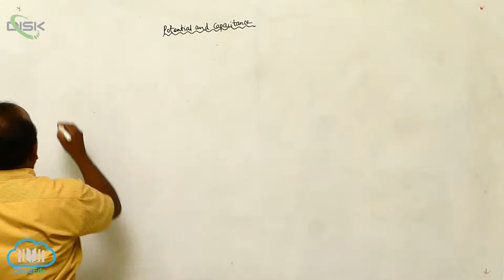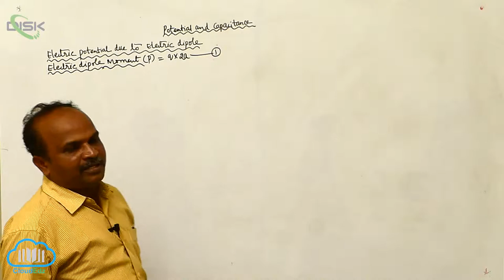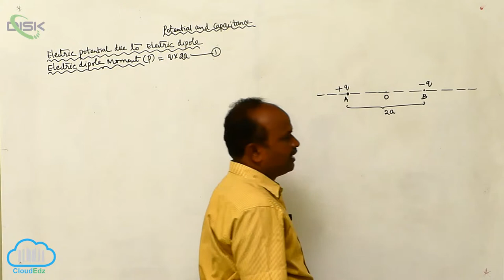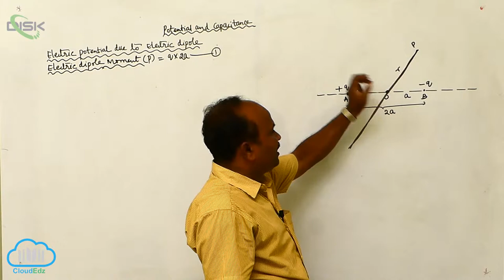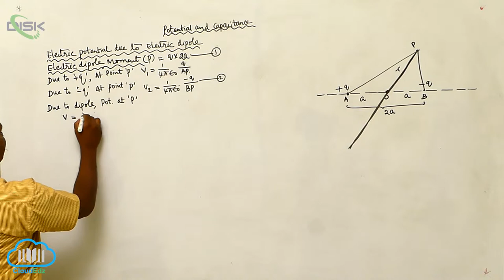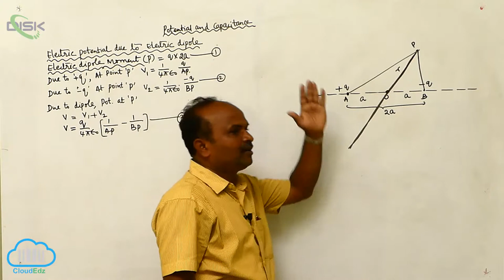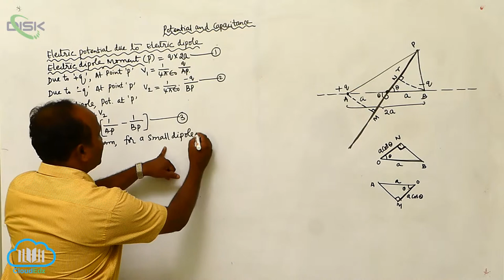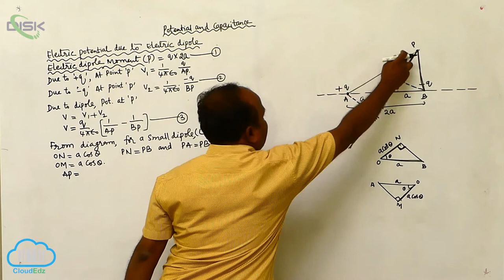Potential due to an Electric Dipole || Electric dipole 3 || Disk Telangana